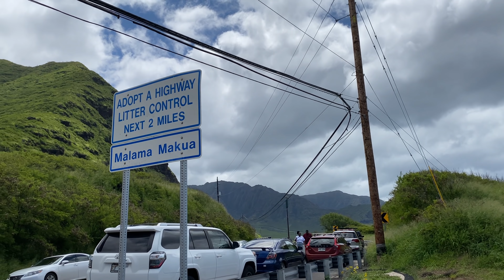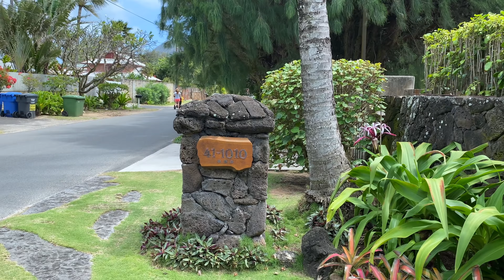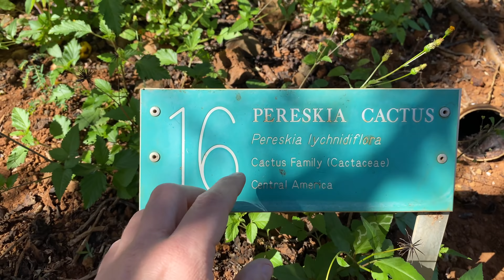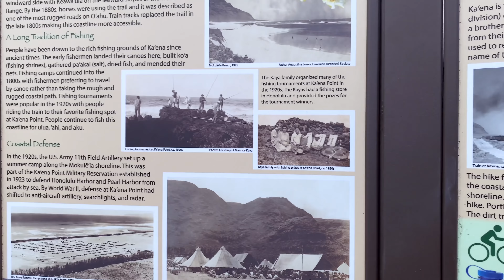Гавайи: что с ними стало? Полный обзор острова Оаху - Гонолулу.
Очередная поездка на Гавайи (Hawaii) закончилась полным обзором не только города Гонолулу (Honolulu), но и всего острова Оаху (Oahu). Это был наш пятый долгий Гаваи трип, но некоторые места Оаху мы сами посещали впервые. Например, раньше мы никогда не добирались до руин древней гавайской пирамиды, но на сей раз мы покажем вам данную локацию... То же самое касаемо Оаху с вертолёта и многого другого. ПосткАвЫдная жизнь на Гаваях. Жизнь на острове Оаху. Жизнь в Гонолулу. Отдых на Гавайях. Гавайские острова. Гавайи обзор. Привет Птушкиным, Кукушкиным, Орлам и Решкам! То, чего вы не увидите в Орел и Решка, Антон Птушкин и прочих

Для спонсоров канала доступны эксклюзивные ролики из путешествий, удалённые из общего доступа в виду чрезмерной откровенности стримы и полные версии сокращённых эфиров (плюс такие фишки ютуба как особое положение в лайв стрим чатах и так далее).

Яндекс кошелёк: 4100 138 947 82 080

Есть другие способы перевода, если нужно - напишите мне чтобы узнать.

Телеграм ( много интересной информации + рассылка оповещений  о предстоящих онлайн трансляций)

Группа на ВК: закрытая группа для тех, кто поддерживает мой проект.
Если вы один из таких людей - напишите в сообщения группы и я вас добавлю. В группе есть возможность быстро получать ответы от меня , участвовать в обсуждениях, делиться на стене группы своим творчеством и познакомиться с близкими по духу людьми + подписаться на рассылку сообщений о предстоящих онлайн трансляциях.

Друзья, если вам интересны мои мысли, а также все, что выходит за рамки обыденности - вам понравится мой второй канал «Метасенсетив». Канал посвящен моему опыту сакрального, мистического плана и практикам, помогающим изменить жизнь к лучшему.